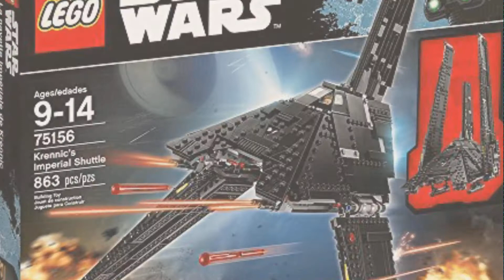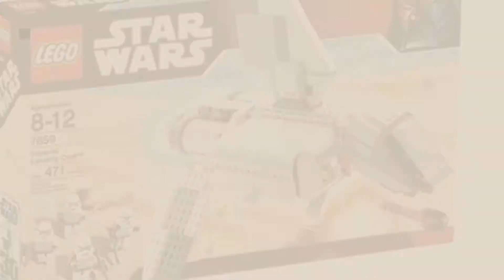Top 10 Lego Star Wars Imperial Shuttle [2018]: LEGO Star Wars Krennic's Imperial Shuttle 75156 Star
Black Friday / Cyber Monday LEGO Star Wars Krennic's Imperial Shuttle 75156 Star Wars Toy by LEGO

Black Friday / Cyber Monday LEGO Star Wars Imperial Shuttle 10212 by LEGO

Black Friday / Cyber Monday LEGO (LEGO) Star Wars Imperial Shuttle Taidiriamu 75094 by LEGO

Black Friday / Cyber Monday Imperial Shuttle Tydrium by LEGO

Black Friday / Cyber Monday Lego Star Wars 7659 Imperial Landing Craft by LEGO

Black Friday / Cyber Monday Lego, Star Wars, Imperial Shuttle (30246) by LEGO

Black Friday / Cyber Monday LEGO Star Wars Emperor Palpatine's Shuttle (8096) by LEGO